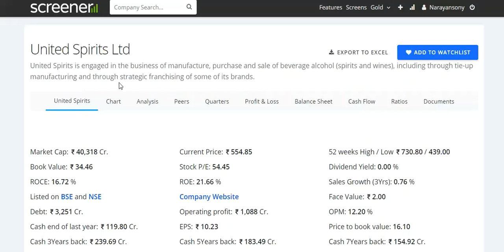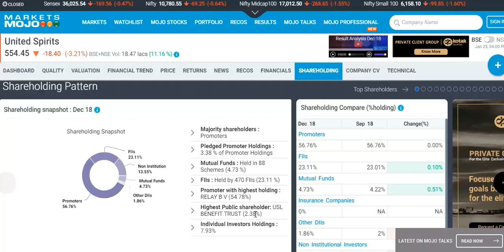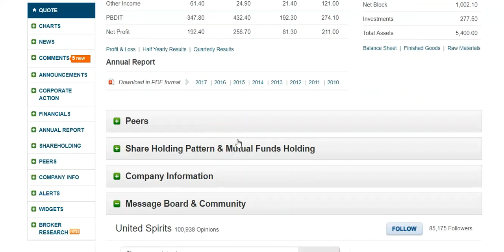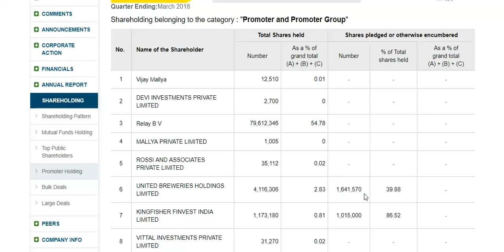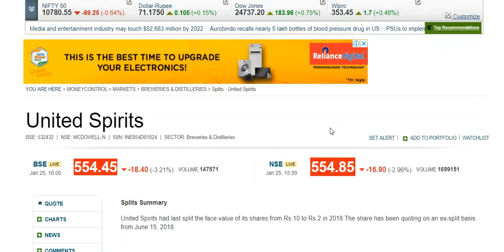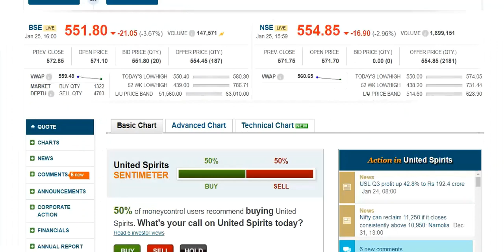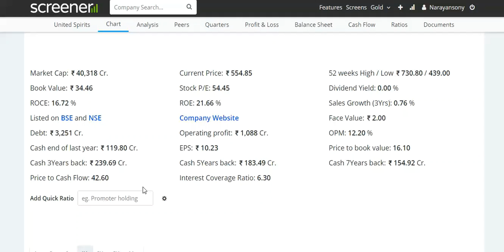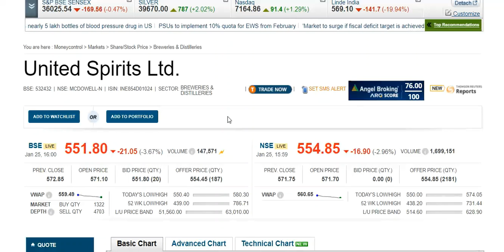United Spirits Ltd. :- !!में धीरे धीरे निचे आ रहां हूँ !! टारगेट ४७० !!